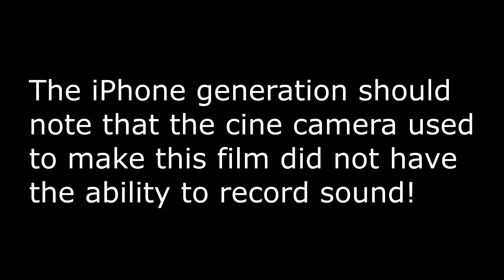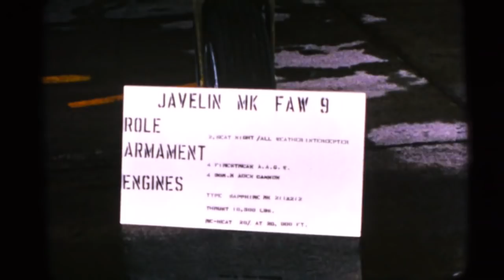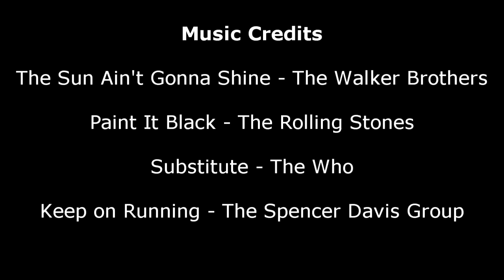Leuchars Battle of Britain Airshow 1966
RAF Leuchars Battle of Britain Airshow 17th September 1966